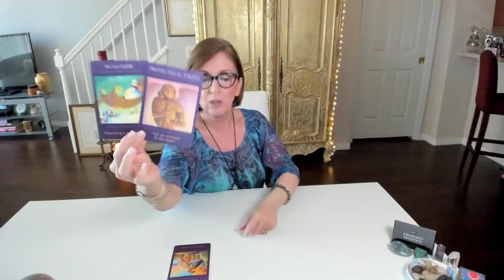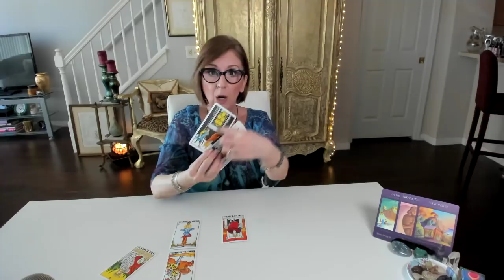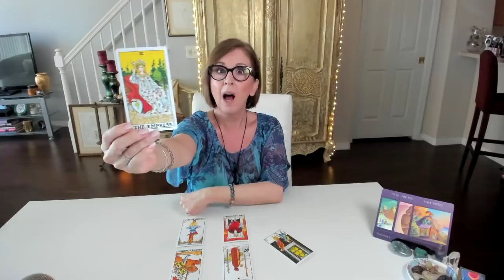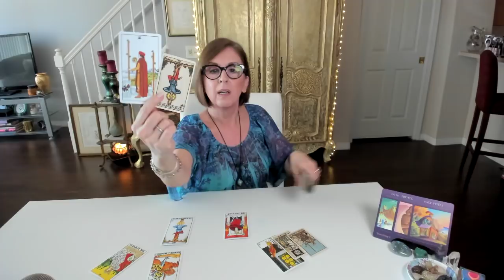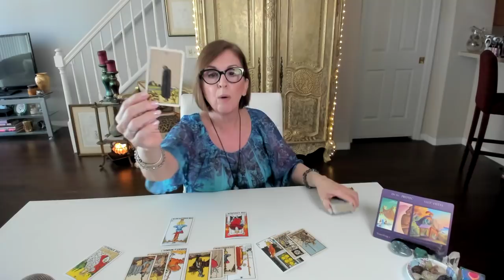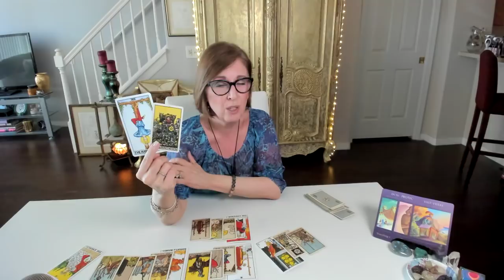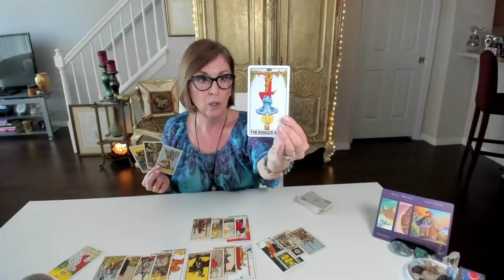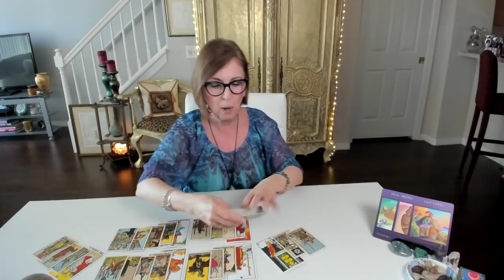CANCER ♋ Someone is coming back from the past! Birthday Tarot | June-July, 2020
But before you choose this new path, delay gratification and READ THE SMALL PRINT!